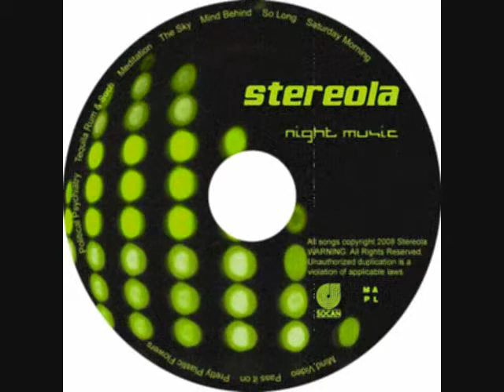Stereola-Night Music-Political Psychiatry (2008)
From the Stereola album Night Music released 2008.

Luke Hunter: Keys/Vox
Jason Walsh: Guitars/Vox
Wayne Bond: Drums/Shaker